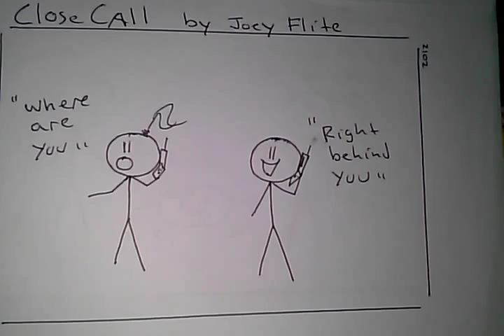Funny Comic- Close call